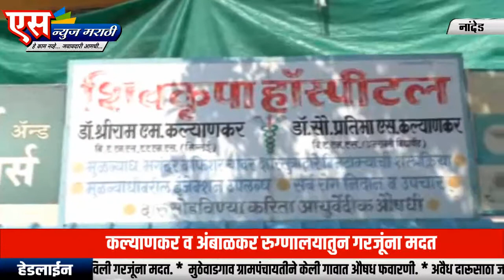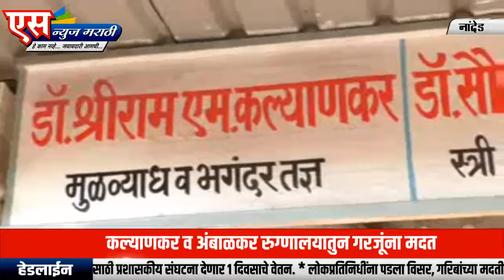कोरोना प्रादुर्भावाच्या भीतीने खाजगी दवाखाने बंद.| SNEWS MARATHI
एस न्युज मराठी वाहिनी करिता तालुका तसेच जिल्हा प्रतिनिधी नेमणे सुरू असून.